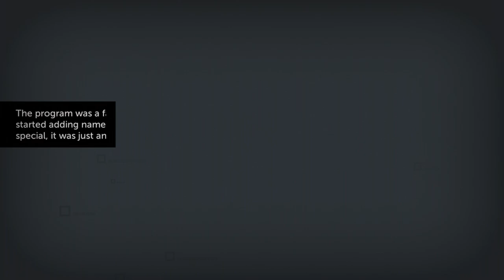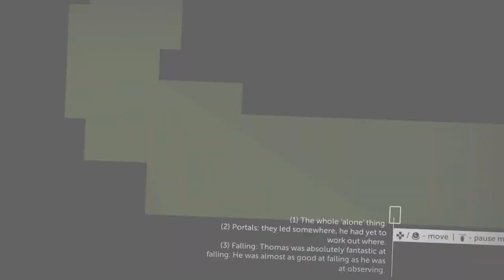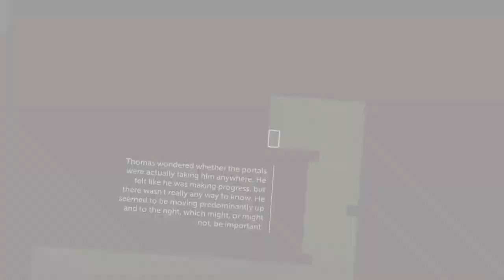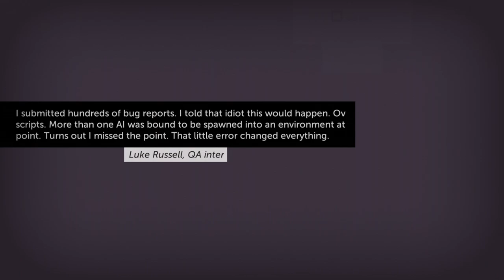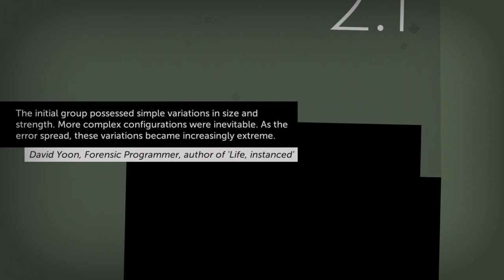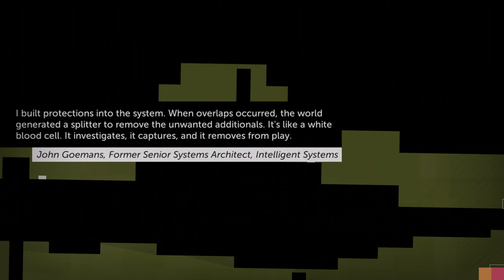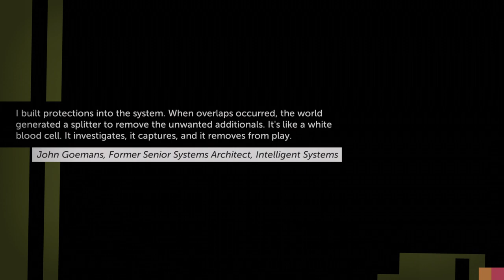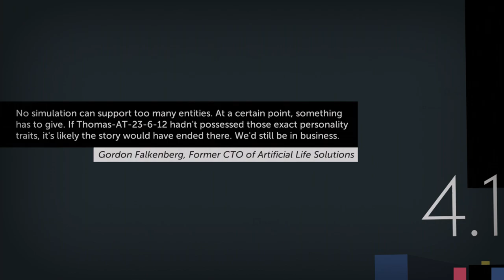Thomas was Alone. Walkthrough 1. Spawn. Array. Origin. Associations. Purge. PS5 4K 60 FPS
Scenario 0 - Spawn
Scenario 1 - Array
Scenario 2 - Origin
Scenario 3 - Associations
Scenario 4 - Purge